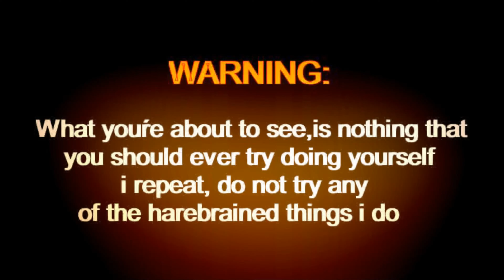Beta 85 Couple of Packs Proximity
In todays video I take the Beta 85 Pro 2, 2s Brushless drone out for a flight at my uncles house and do some proximity flying. I am using my FrSky Taranis QX-7 Controller, and my Eachine EV800D5.8 GHz 40 CH Diversity FPV Goggles with DVR to record the footage. Flying around the neighborhood and trees. Best drone for begginer fpv pilots.